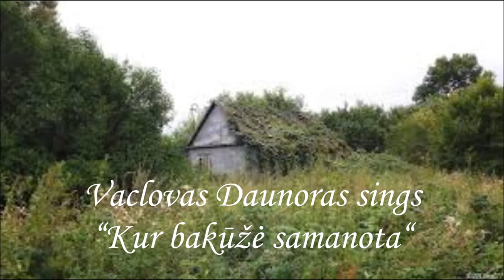Vaclovas Daunoras sings “Kur bakūžė samanota // I’m missing you, the mossy hut“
The great Lithuanian bass Vaclovas Daunoras sings the popular nostalgic song „Kur bakūžė samanota // I‘m missing you, the mossy hut“ written by S. Šimkus (lyrics by P. Vaičaitis) in 1907 in Warsaw.

Kur bakūžė samanota,
Kurioje gimiau,
Obelis kur augalota
Ką sodne mačiau?
Kur upeliai platūs, sraunūs,
Tekantys smagiai,
Kur tos mintys mano jaunos,
Linksmos kaip drugiai?
Ta bakūžė jau supuvo,
Obelies jau nėr,
Ir upeliai jau išdžiūvo,
Vargas viens tebėr.

I'm missing you, the mossy hut,
Where my young days slipped by ...

Vaclovas Daunoras is well known not only for his classical operatic repertoire but also for his performance of Lithuanian professional and folk music. See also